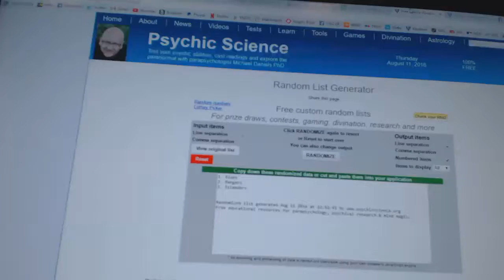C&C GB#6322 - Multi Randoms